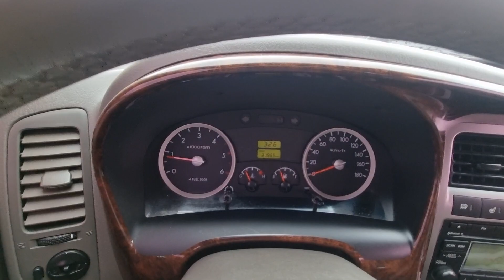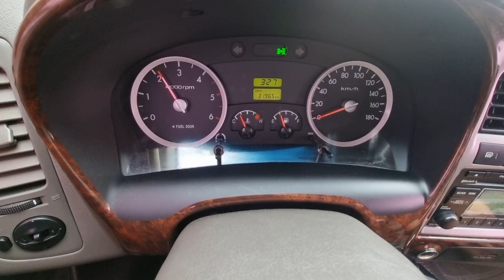PORTER KMFZBY7KCEU074662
Autoleader